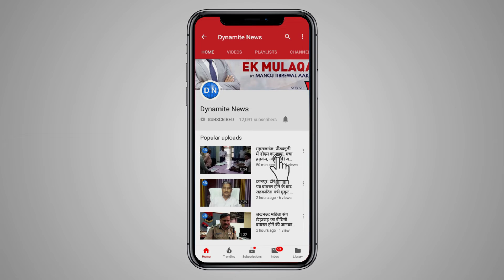एटा: स्कूल पढ़ने गयी छात्रा की गला घोंटकर हुई हत्या की जानकारी देते मृतक के पिता